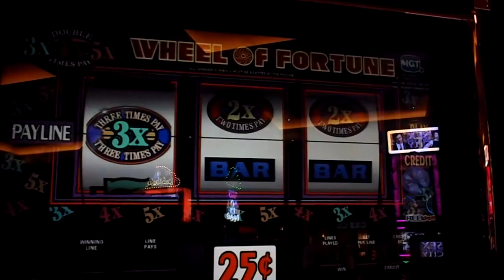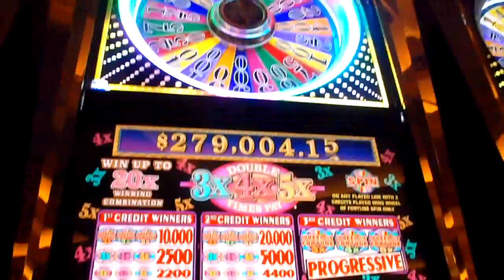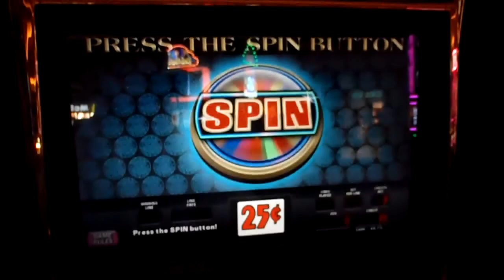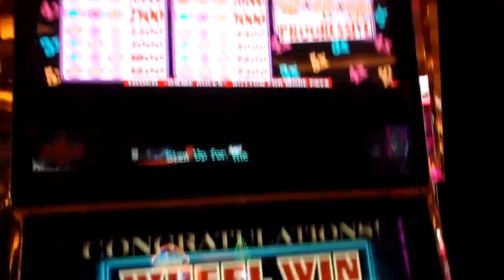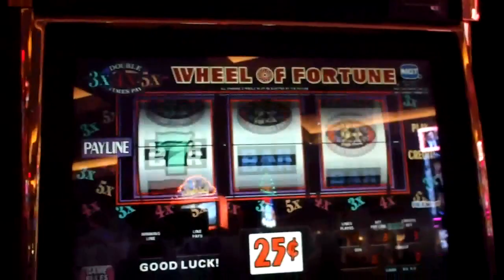WHEEL of FORTUNE Slot Machine LIVE PLAY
LIVE PLAY on the Wheel of Fortune slots in Vegas.